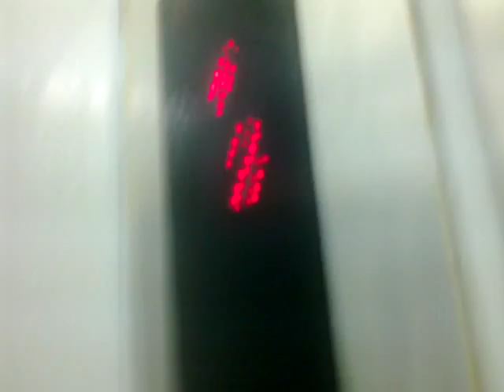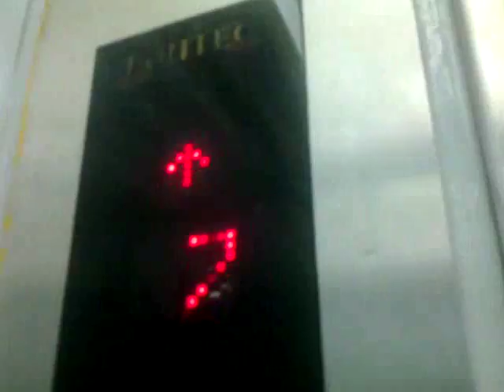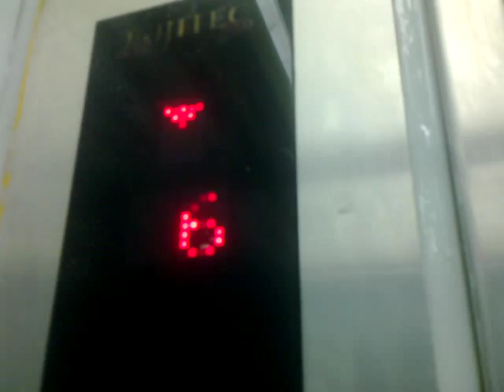Plaza Singapura - Fujitec Service Elevator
This video shows one of the cargo lifts at Plaza Singapura. There are 3 cargo lifts in total and the other two can be found in another lift lobby. This lift serves all levels (B2 to L7) in the mall. As you can see, the doors outside the lift lead to the emergency exit and the lift lobby for this lift is not very obvious, so it is rarely used by passengers despite having a signboard outside which directs people to the lift lobby. They would rather use the passenger lifts in the mall to get to other levels. Plaza Singapura has undergone major renovation in 1998 and a revamp in 2002 and 2003 with a new tenant mix. In addition, it is celebrating its 36th anniversary this year. Enjoy watching!